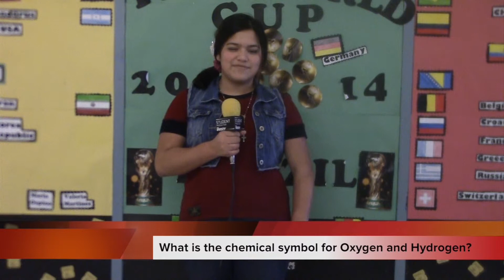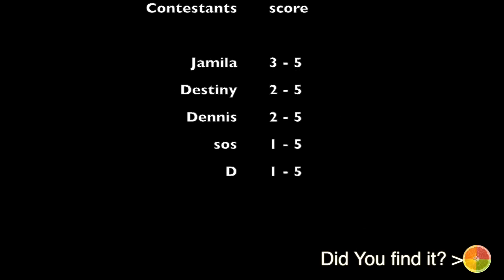Central Islip High School Daily Video Announcements January 23rd , 2015